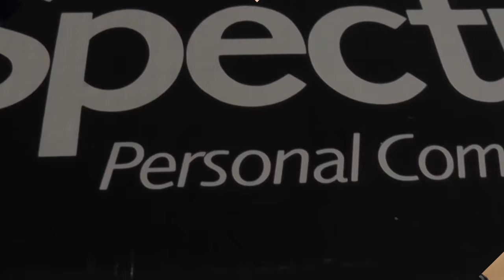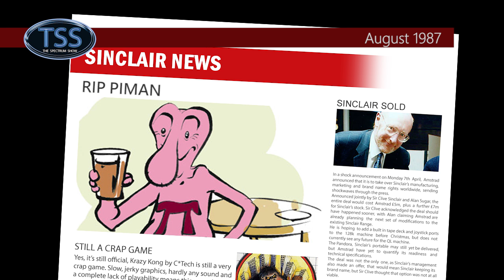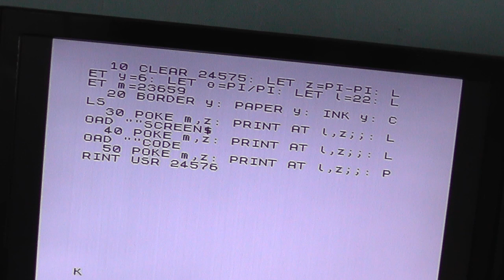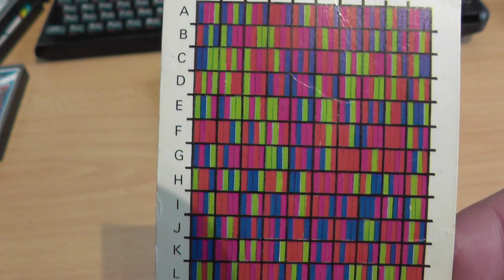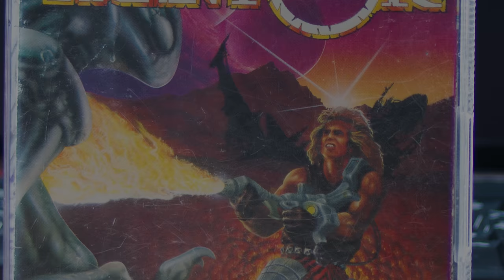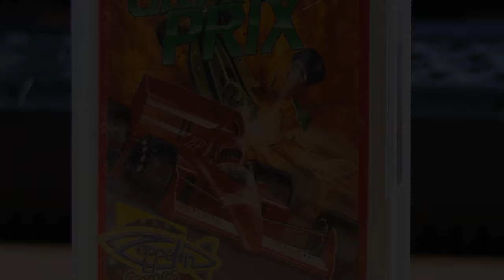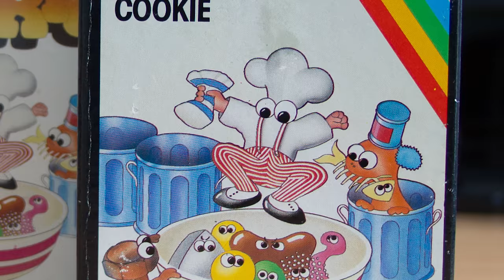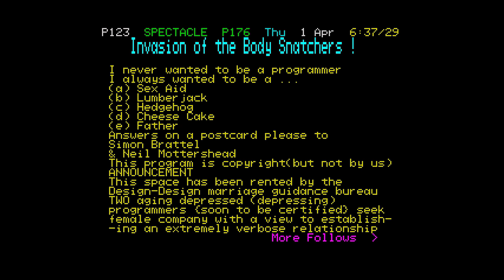The Spectrum Show Ep 57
Episode 57 arrives.. we check out the news from August 1987.
Thanks to a viewer I check out loading and protection systems for Spectrum games.
There are reviews of Trantor The Last Stormtrooper, 3D Grand Prix, The Dark and Cookie.
Also the JSW mods and the random end bit.

Thanks to PROSM for writing the protection feature. I am always looking for new features, so feel free to get in touch if you have an idea.